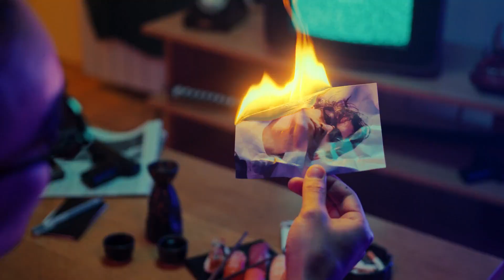Putin frees A Dangerous Mafia Boss To send him to The Battlefield